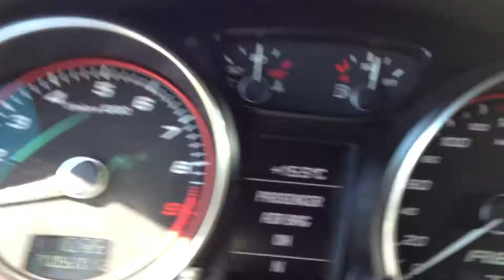Audi R8 V10 Rev Sound Exhaust